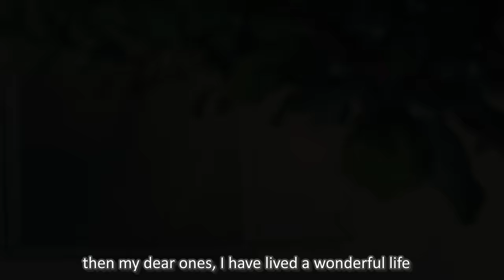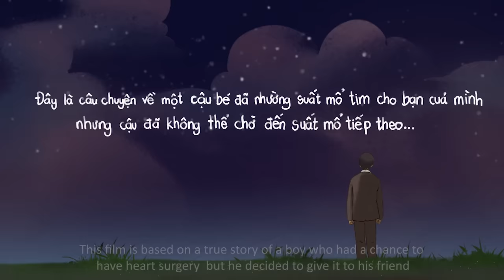nếu một mai tôi bay lên trời - hứa kim tuyền x trúc nhân (from album 'Colours')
Production Manager:
HUA KIM TUYEN

Production Assistant:
VU ĐUC HUY

Creative Director:
LE VY

Director:
LE VY

Director Assistant:
CHI NGUYEN

Composer & Music Producer:
HUA KIM TUYEN

Singer:
TRUC NHAN

Arranger:
JASE, ZEN

Guitarist:
ZEN

Recording:
THE MASK PRODUCTION

Post Sound Production:
MINH ĐAT NGUYEN

Script:
LE VY
NHAT ĐAN
ANH NGOC

Storyboard:
LE VY
TRAN HOANG

Designer Artwork:
ALEX NGUYEN

Character Design – Animation:
TRAN HOANG

Cleaning-up – Coloring:
VI VAN
ĐOAN TRINH
NGỌC QUYEN

Video Editing:
LE VY

Press Media:
VU NHAT DONG
VIO THAI
MAI MON

LE NHAT DUY

This MV has done based on the film "paper airplane" of director Jun Pham